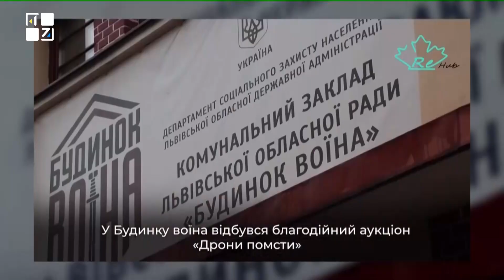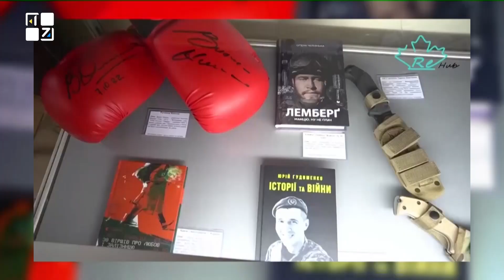Благодійний аукціон «Дрони помсти» зібрав 1 млн грн на FPV- дрони для 4-ох львівських бригад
Понад мільйон гривень — за три години. У Львові відбувся благодійний аукціон, на якому збирали кошти на дрони для чотирьох бригад.
Якими були лоти? За який лот учасники змагалися найбільше? І чому збирають саме на дрони?

«Ми не можемо втомлюватися. Кожна наша гривня — це вклад у перемогу».

Говоримо з Назаром Міліневичем, співорганізатором Благодійного аукціону «Дрони помсти».

ТРК ПЕРШИЙ ЗАХІДНИЙ. Твій. СПРАВЖНІЙ!